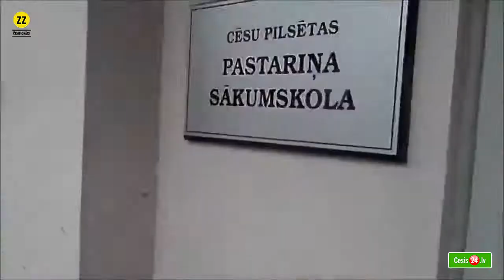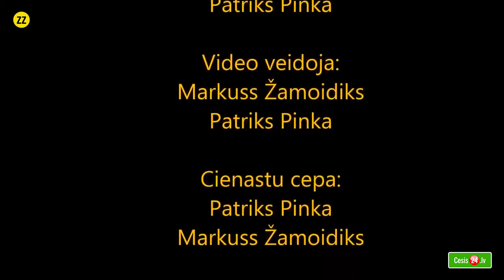Cēsu pilsētas Pastariņa sākumskolas 6.b klase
Cēsu pilsētas Pastariņa sākumskolas 6.b klases ZZ Čempionāta ietvaros